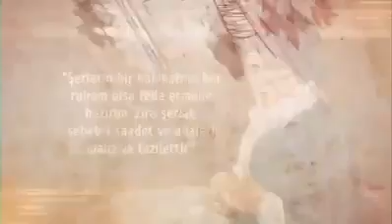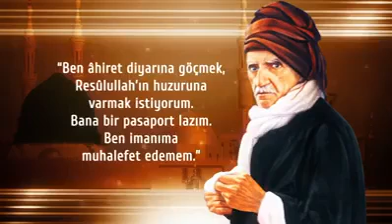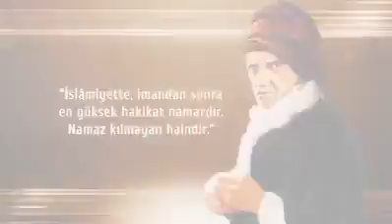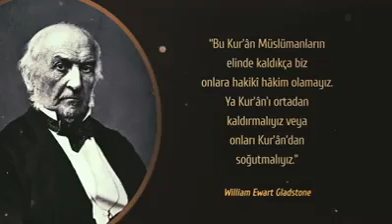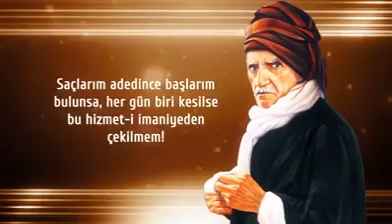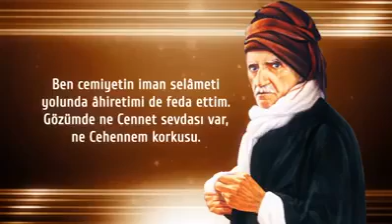Bediüzzaman Said Nursi'nin (R.A.) Hayatı (6 dak.)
Dinsizliği, Ateizmi, Süfyaniyeti mağlub eden Kahraman !